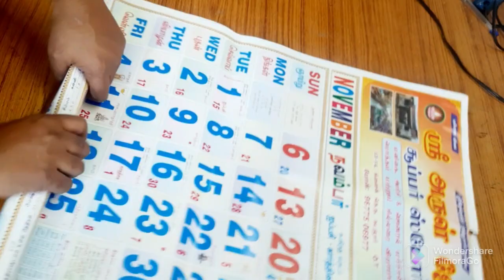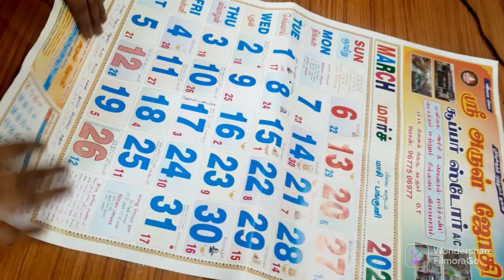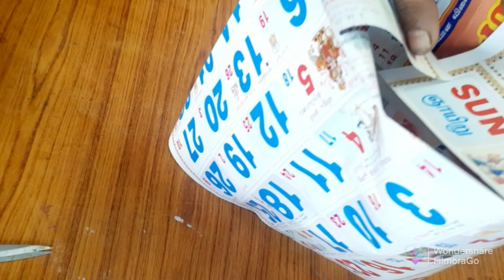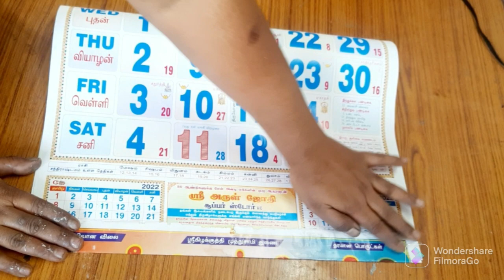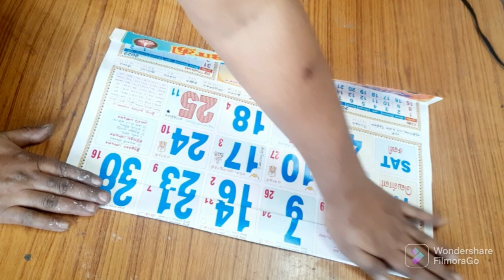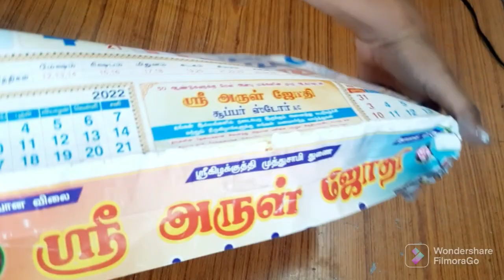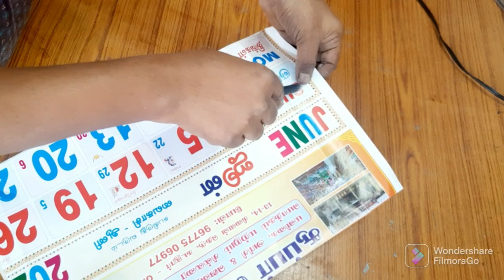Monthly calendar paper reuse ideas / reuse ideas in Tamil